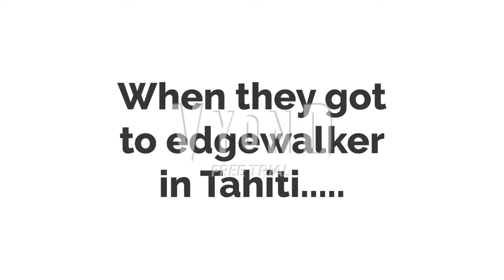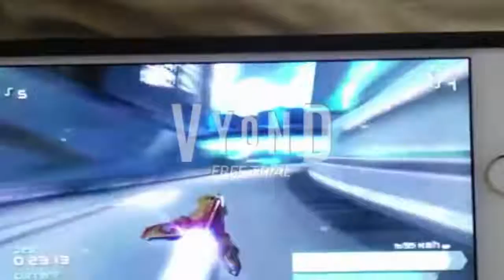To worms revolution fan 2012 #91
Scientist worm won the 13th race